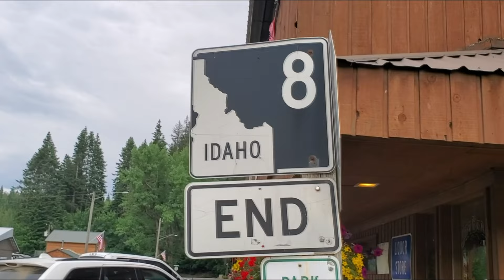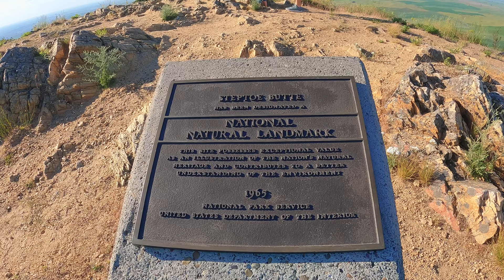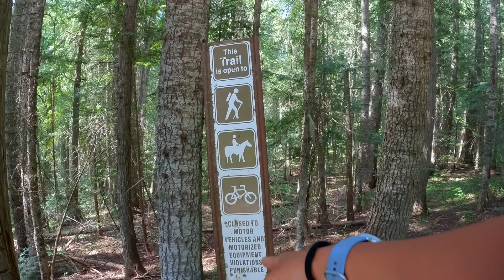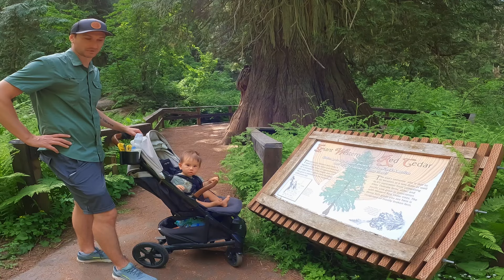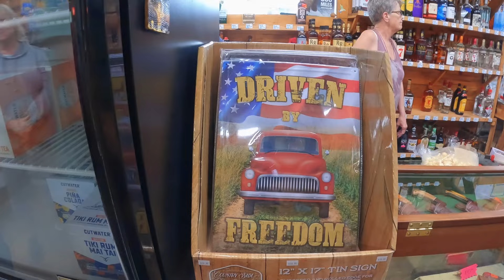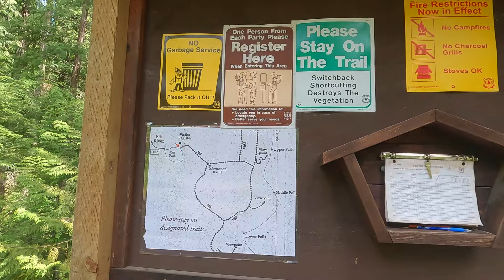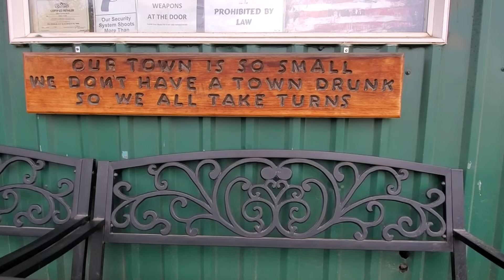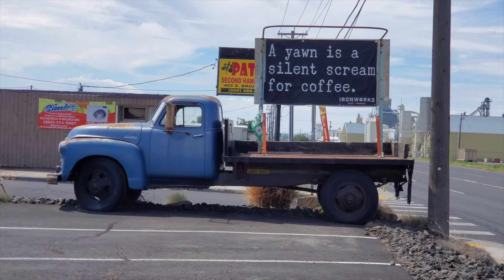Driving to the END of the Road in Idaho - Family Travel Vlog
Join us on a family travel vlog to the beautiful landscapes of the Palouse, a small town 4th of July celebration in Elk River, Idaho, and a Mexican fiesta in Othello, Washington. Of all of our family road trips through the Pacific Northwest, this is surely the most diverse Independence Day we've ever had!

▶ CHAPTERS / TIMESTAMPS
Part 1 - The Palouse - 0:00
Part 2 - Elk River, Idaho - 7:39
Part 3 - Othello, Washington - 29:32

👋🏼 ABOUT US
We are Suzi, Martin, and Julian, a trio of Gemini travel family vloggers based in the Pacific Northwest of the USA. Here we share our adventures traveling as an adventurous couple and now a small family with a young baby. Join us as we explore the United States and beyond!